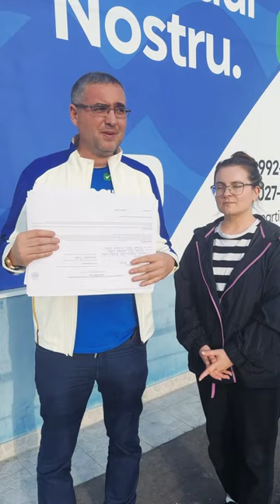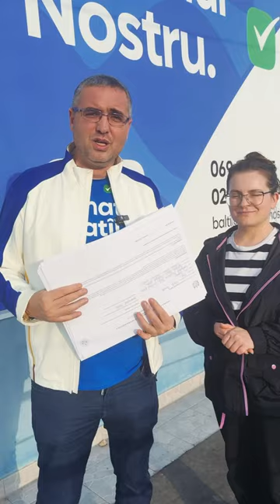Бельцы! Спасибо за 2100 подписей! Сила в Правде! Vă iubesc!❤️🇲🇩✌️